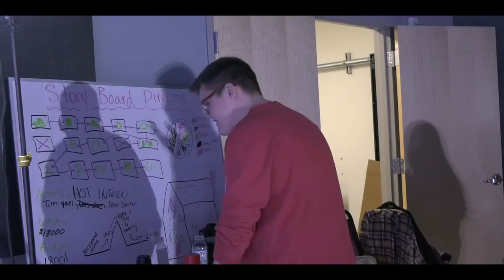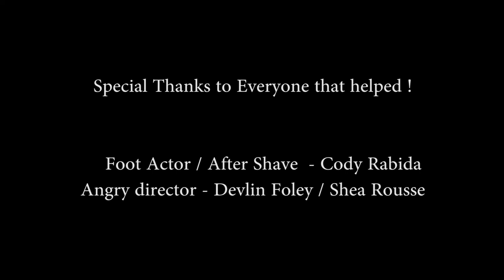Joy of Shaving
All outside media used in this short video are under the Creative Commons and their links are mentioned in the ending credits. Skills USA competition Team I